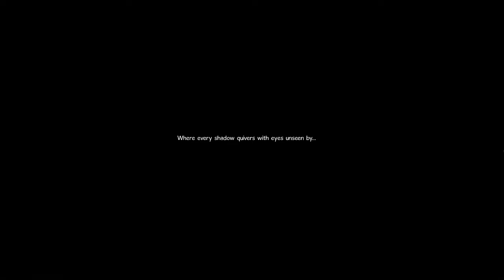The Interactive Adventures of Dog Mendonça & Pizzaboy - İlk İzlenim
Adventure türünü sevenleri adeta LucasArts dönemine götüren The Interactive Adventures of Dog Mendonça & Pizzaboy oyununa yakından bakıyoruz.